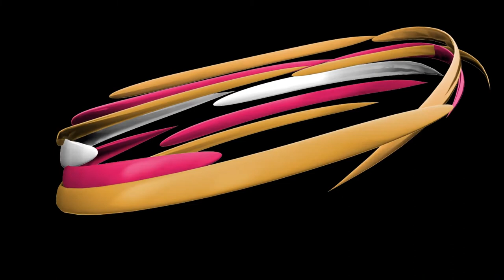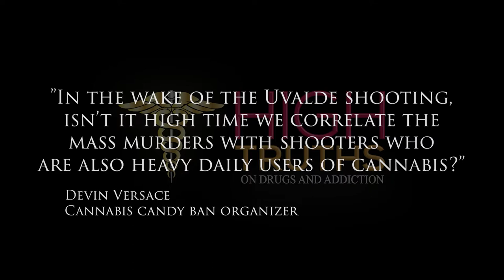High Truths Season 2 Episode 87: Alex Berenson, author of Tell Your Children About Marijuana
Does marijuana cause mental illness and violence? Alex Berenson published a doctorate type research in his book – Tell Your Children.

Alex is also known for being cancelled by Twitter for his views on the COVID vaccine.

Alex Berenson was born in New York in 1973 and grew up in Englewood, N.J.  After graduating from Yale University in 1994 with degrees in history and economics, he joined the Denver Post as a reporter. In 1996, he became one of the first employees at TheStreet.com, the groundbreaking financial news Website.

In 1999, he joined The New York Times. At the Times, he covered everything from the drug industry to Hurricane Katrina; in 2003 and 2004, he served two stints as a correspondent in Iraq, an experience that led him to write The Faithful Spy, his debut novel, which won the Edgar Award from the Mystery Writers of America for Best First Novel. He left the Times in 2010 to devote himself to writing fiction. But conversations with his wife led him to begin researching the science around cannabis and mental illness, a project that became the book Tell Your Children, published in January 2019.

He has now written twelve John Wells novels and two non-fiction books, The Number and Tell Your Children. Alex lives in the Hudson Valley with his wife, Dr. Jacqueline Berenson, a forensic psychiatrist, and their children.